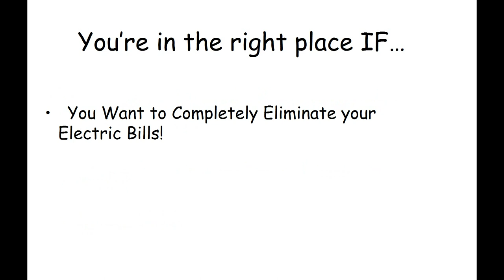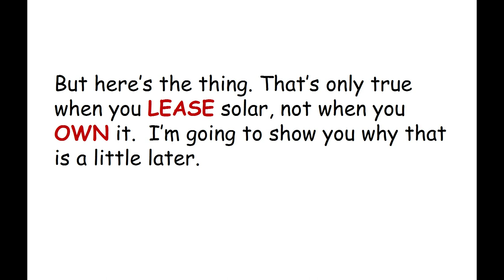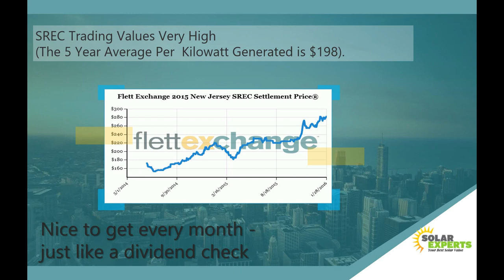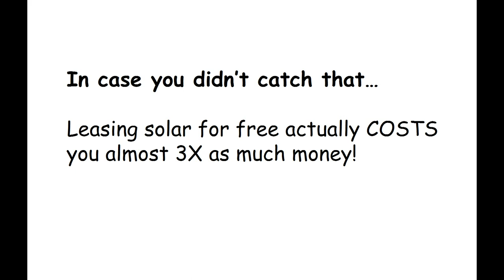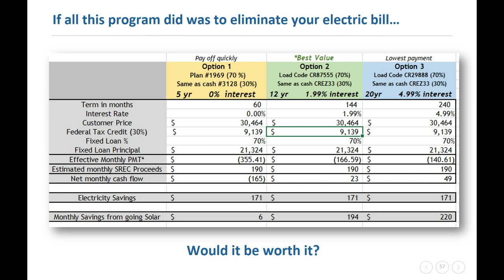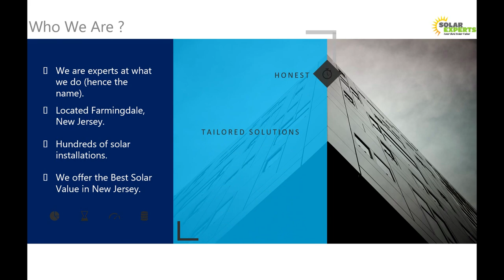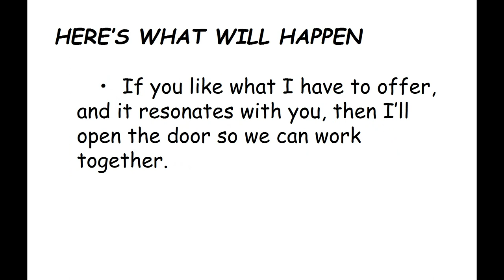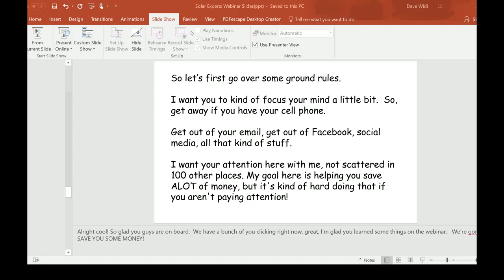Solar Experts Webinar